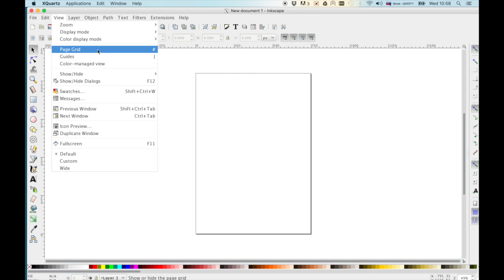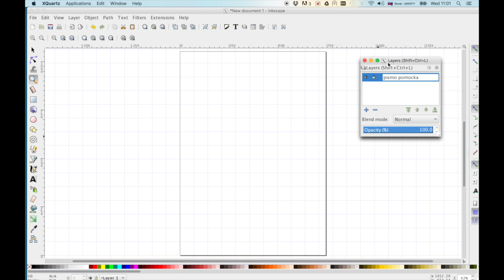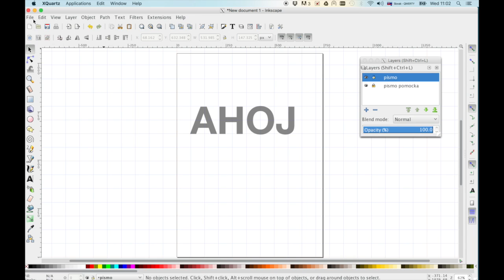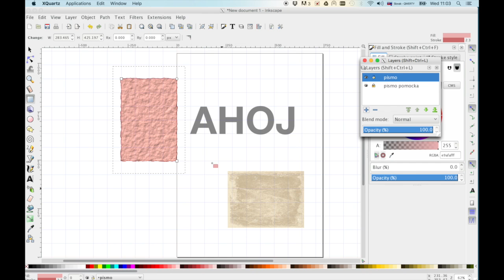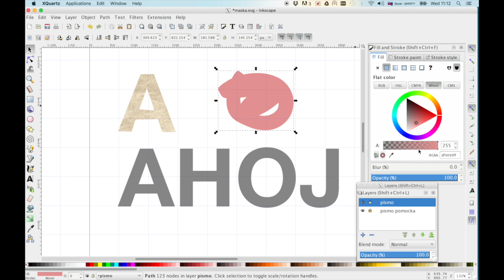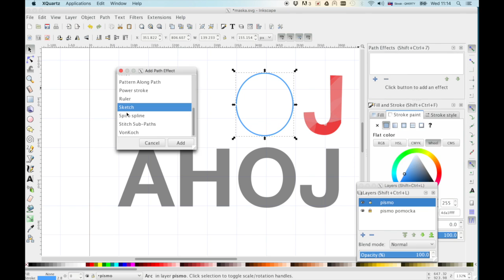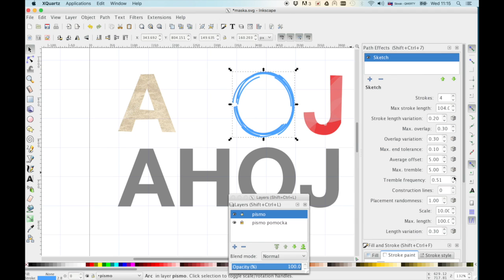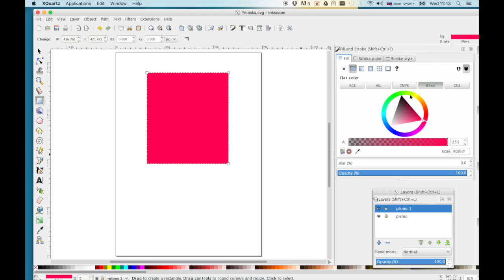Inkscape 5 - orezové masky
Class demo in Slovak, Noemi Racz 2016